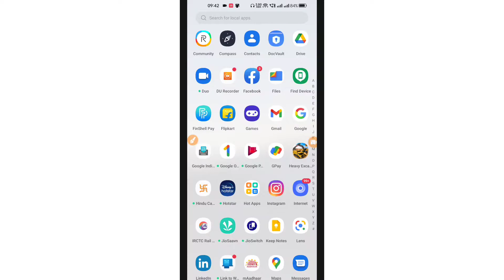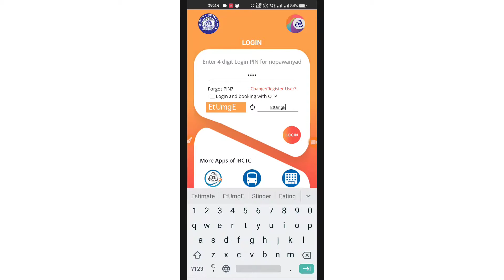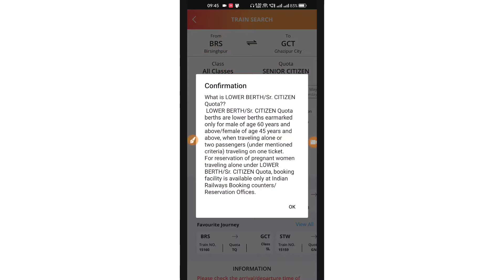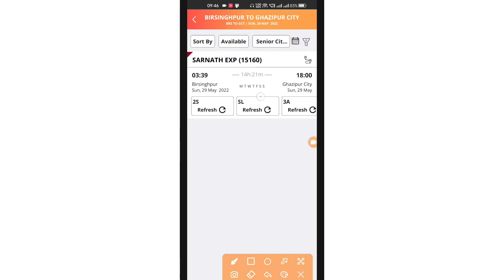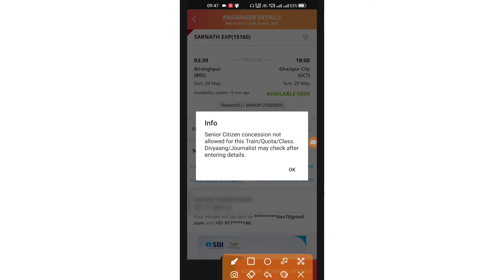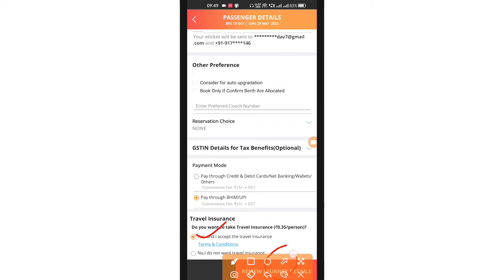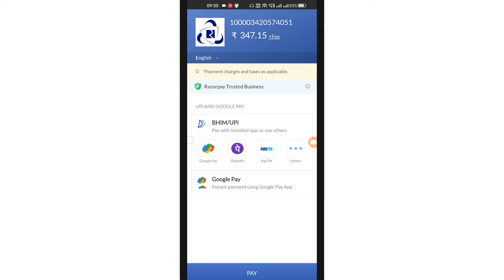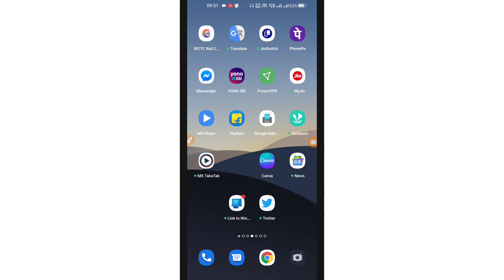How to book train tickets online for senior citizen quota, IRCTC se senior citizen ticket kaise book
How to book train tickets online for senior citizen quota, IRCTC se senior citizen ticket kaise book kare

दोस्तों इस विडियो में हम जानेगे की कैसे सीनियर सिटीजन की ट्रेन में टिकट मोबाइल से बुक किया जाता है